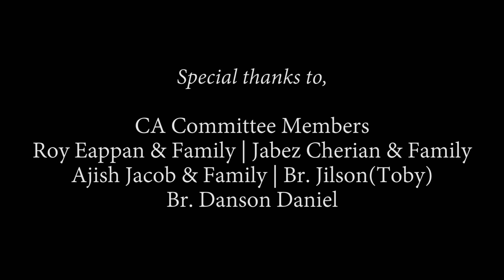സദുദ്ദേശി | Christ's Ambassadors 2018-'19, Bethel AG Doha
ദൈവ നാമത്തിനു മഹത്വം
ബെഥേൽ AG, സഭയുടെ പുത്രിക സംഘടനാ വിഭാഗമായ C A യുടെ 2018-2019 പ്രവർത്തന ഉത്ഘാടനം ഇന്ന് നടത്തപ്പെട്ടു

നമ്മുടെസഹോദരങ്ങൾക്കു, കുഞ്ഞുങ്ങൾക്കും, അങ്ങനെ കഴിവും താലന്തും ഉള്ള എല്ലാവർക്കും, താങ്ങുടെ കഴിവുകൾ പ്രദർശിപ്പിക്കുവാനും, അവ ദൈവനാമം മഹത്വത്തിനായി ഉപയോഗിക്കുവാനും ഉള്ള ഈ നല്ല അവസരം എല്ലാവരും ഉപയോഗിക്കുവാനും തുടർന്ന് നടത്തപ്പെടുന്ന എല്ലാ CA മീറ്റിങ്ങുകൾക്കും ( Every 3rd Friday 09:30-10:45 @ Hall No 1 ) വന്നു സംബന്ധിക്കുവാനും ഏവരെയും ദൈവ നാമത്തിൽ ക്ഷണിച്ചു കൊള്ളുന്നു.

Program Credits:
Actors: Richie Roy, Roy Eappan, Danson Daniel, Jillson John, Ajish Jacob, Jabez Cherian

Camera & Editing: Danson Daniel